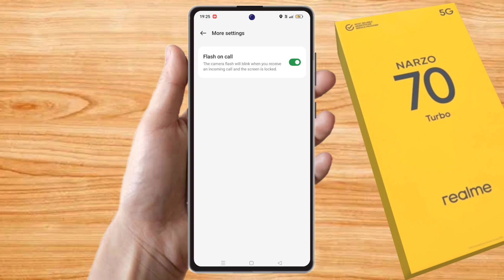realme narzo 70 turbo call flashlight, realme narzo 70 turbo me call aane par flashlight jalaye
realme narzo 70 turbo call flashlight setting, realme narzo 70 turbo me call aane par flashlight kaise jalaye

about video:
realme narzo 70 turbo,
realme narzo 70 turbo flash on call setting,
realme narzo 70 turbo flash on call,
realme narzo 70 turbo me call aane par flashlight kaise jalaye,
realme narzo 70 turbo call flashlight setting,
realme narzo 70 turbo incoming call flashlight,
realme narzo 70 turbo flashlight setting,
realme narzo 70 turbo me call flashlight on kaise kare,
how to on incoming call flashlight in realme narzo 70 turbo